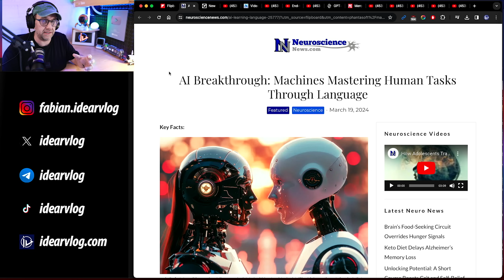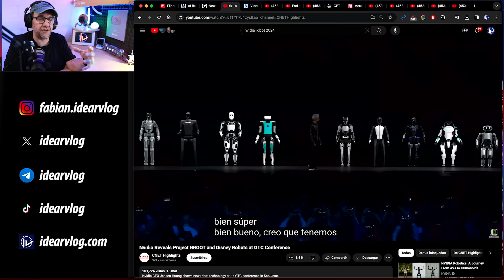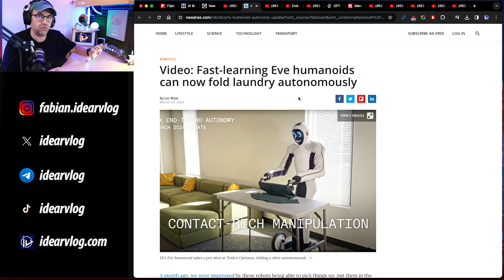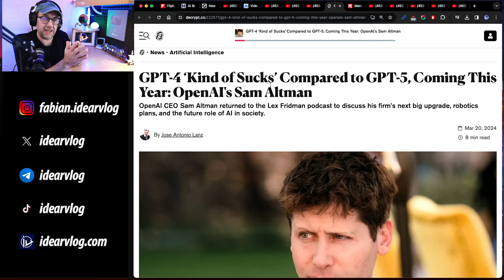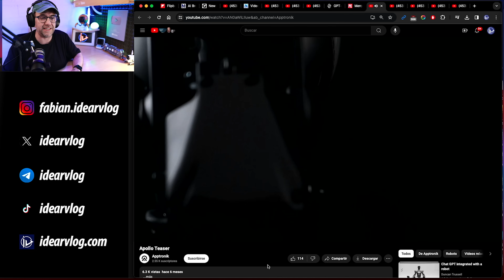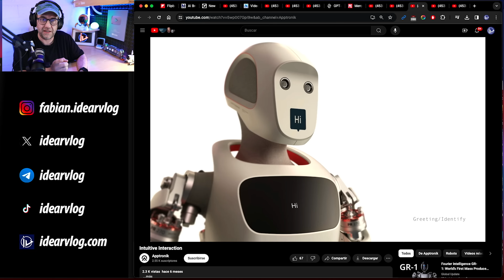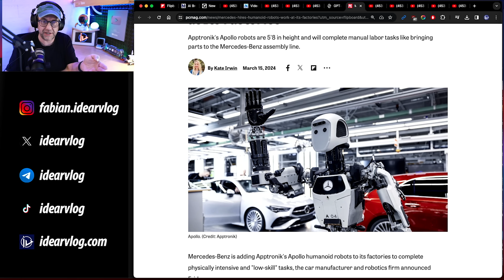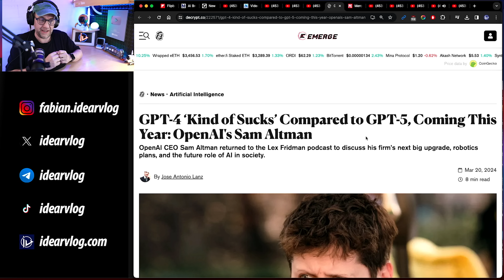Mercedes Benz contrata robots en su fábrica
Sam Altman trata de mostrar que CPT 5 será una revolución pero en este episodio analizamos todo sobre el Lanzamiento de Nvidia y los nuevos robots que comprenden e interactuan con Humanos,
ULTIMO MOMENTO: Mercedes Benz acaba de contratar robots en planta de humanos.

Usuario Premium.